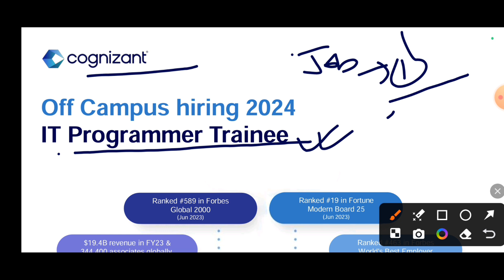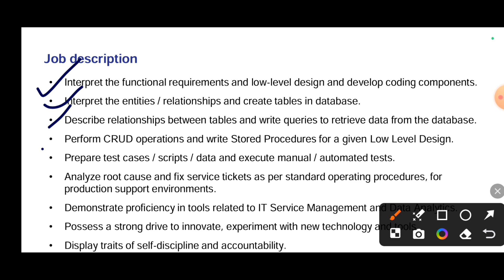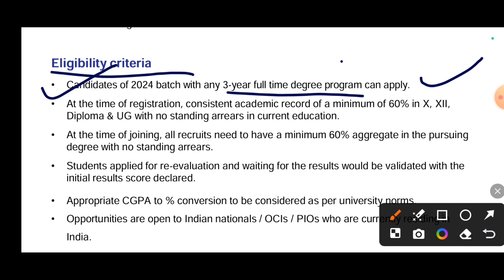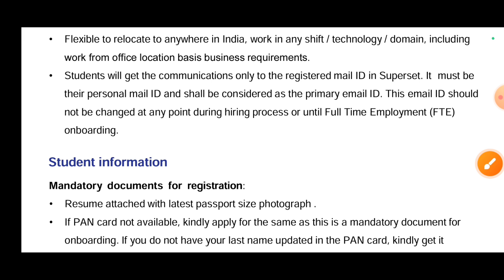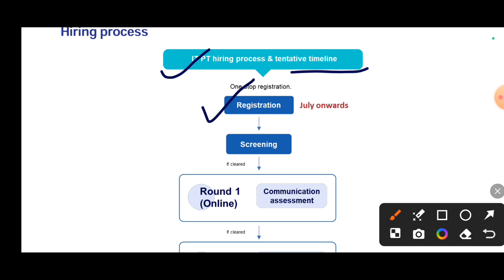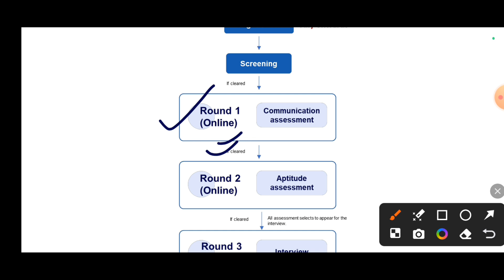COGNIZANT HIRING BIGGEST CHANGE🔥 | PROGRAMMAR ROLE | 2024 | STEP BY STEP PROCESS | OFF CAMPUS DRIVE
COGNIZANT HIRING BIGGEST CHANGE🔥 | PROGRAMMAR ROLE | 2024 | STEP BY STEP PROCESS | OFF CAMPUS DRIVE cognizant cognizanthiring @comfortzonewithmanish2.0

📌 Apply Now📌